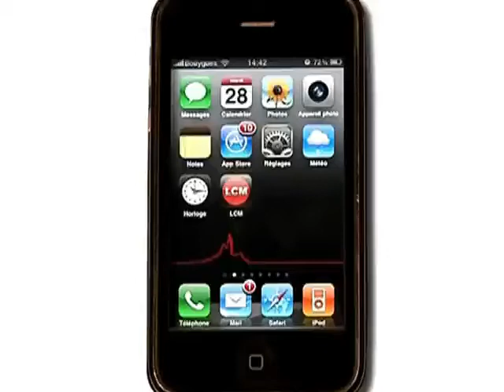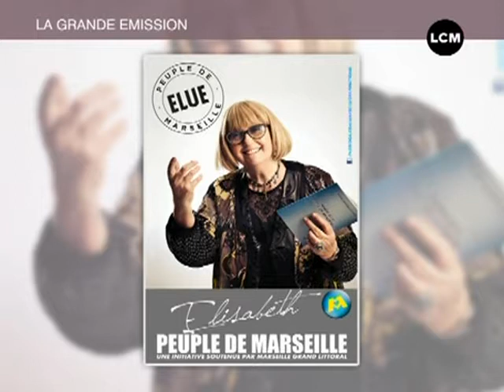Les marseillais déclarent leur flamme à leur ville!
Gros plan sur l'opération "Peuple de Marseille", une consultation populaire auprès des marseillais. Objectif: récolter leur avis sur leur ville.

Sites webs/blogs, copiez cette vidéo avec le bouton "Intégrer" !